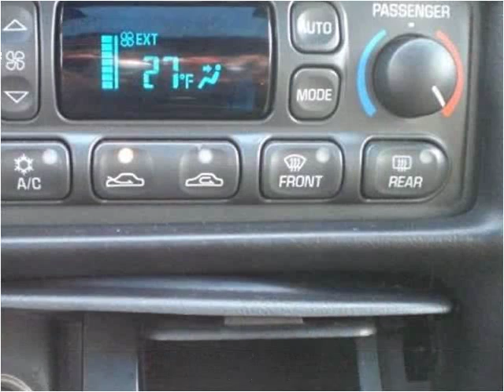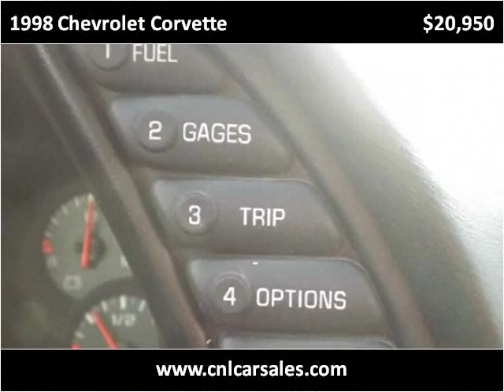1998 Chevrolet Corvette Used Cars Shepherdsville, Mt. Washin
This 1998 Chevrolet Corvette is available from Craig and Landreth Cars - Shepherdsville.